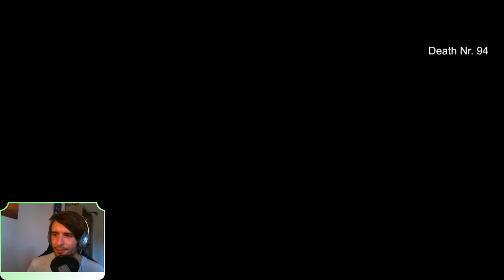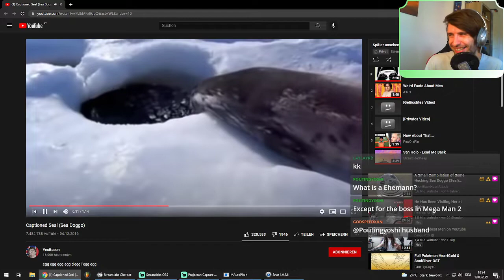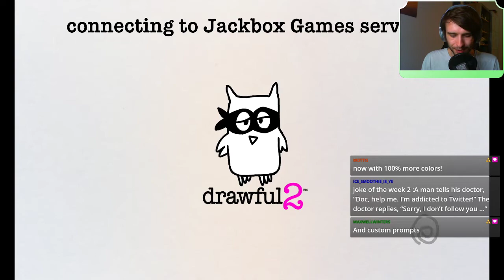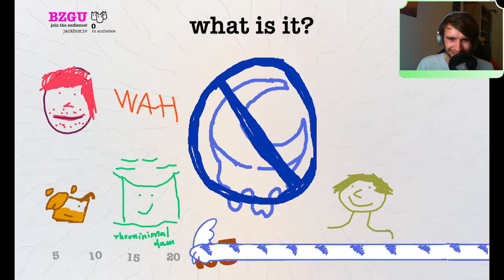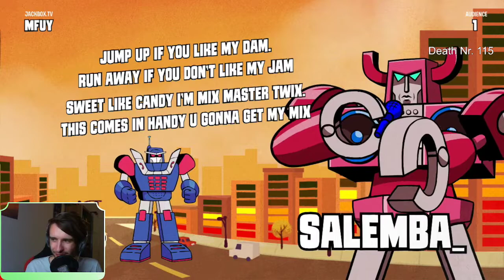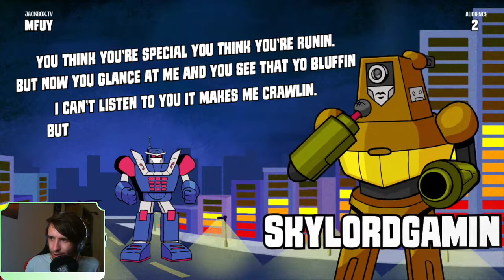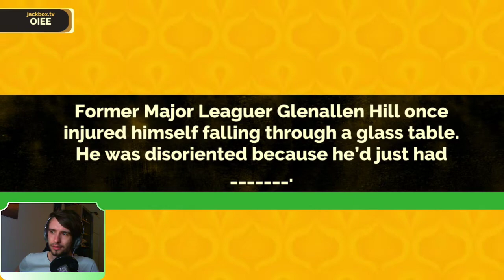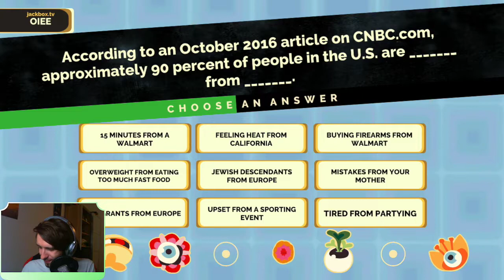VOD 19.08.2021 - Blasphemous Finale | Stream 9